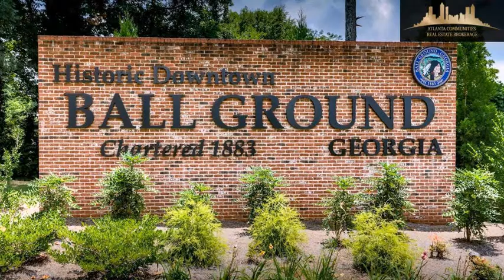257 S Mountain Brook Way, Ball Ground, GA, 30107 Tour - $309,900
Represented by: JACKIE ARCHER
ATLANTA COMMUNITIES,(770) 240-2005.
4 Bedrooms - 2 Full Baths, 1 Half Bath
METICULOUSLY MAINTAINED & BETTER THAN NEW! Built in 2016, many transferable warranties are still in place. Master suite with trey ceiling is located on the main floor which includes a spacious bath with double vanities, ceramic tiled shower and soaking tub, a large, well lit, walk-in closet. Open family room with floor to ceiling stacked stone fireplace looks onto the kitchen and breakfast area.  Gorgeous hardwood floors on main floor.  Formal, spacious dining room. Kitchen with stained cabinets, granite counters, kitchen island, 2 pantry's, tiled back-splash